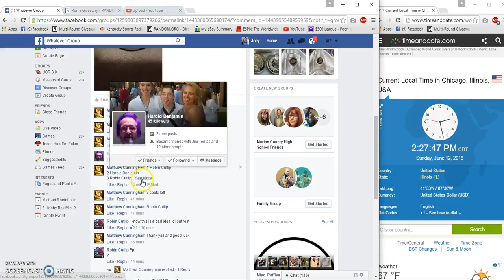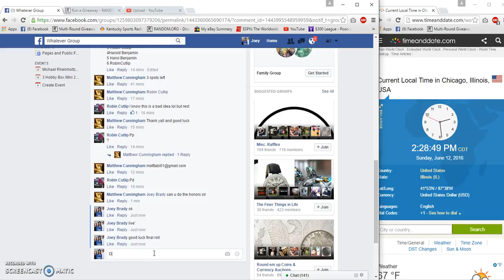Mathew Cunninghams 1oz hand poured mario